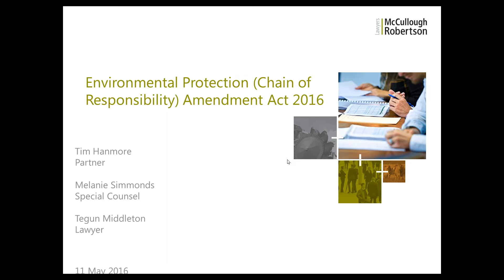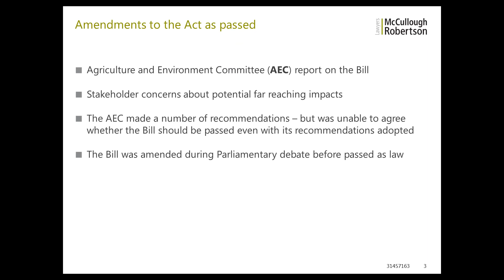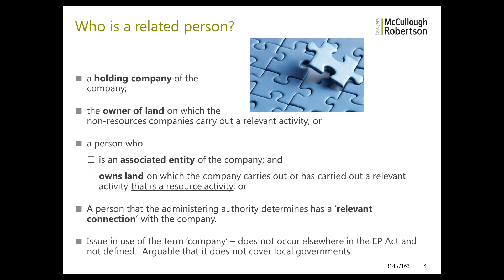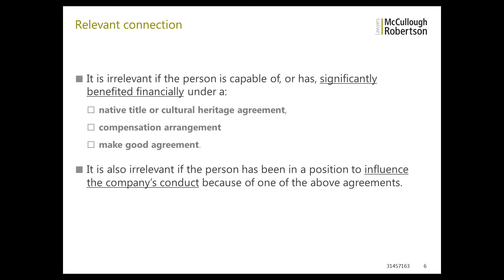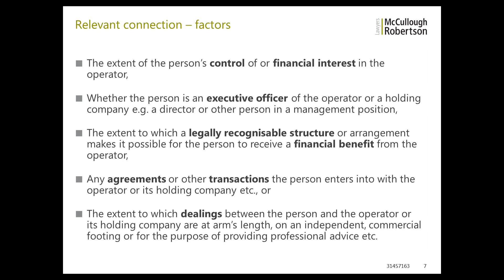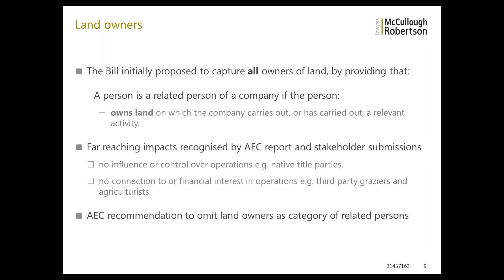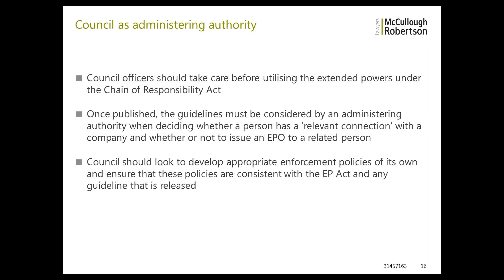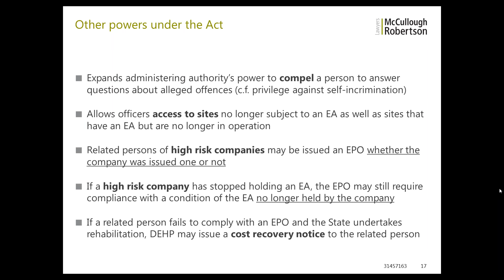Local Government: Chain of Responsibility Act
Environmental clean-up costs can now rest with ‘significant’ financial beneficiaries of a project, even where they don’t have site access or an influence over the activities. They can rest with someone who in the past two years has been in a position to influence environmental compliance, and they can climb the corporate tree.

Local Governments are affected directly, where contractor-run projects now may trigger Council liability, and indirectly for example, where Council is at its wits end attempting to enforce an environmental standard at a site.

Local Government environmental health and compliance officers, commercial managers, contract managers and executive officers should be aware of the changes.

This webinar discusses the Act and generates ideas on what Council needs to do to protect itself from liability and enforce environmental compliance within its area.